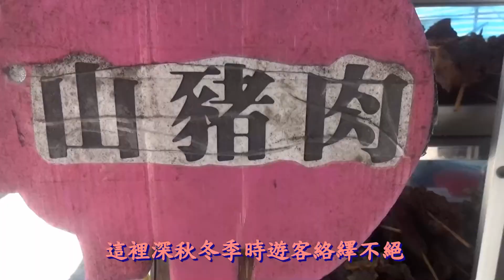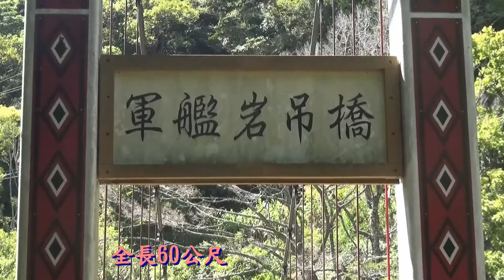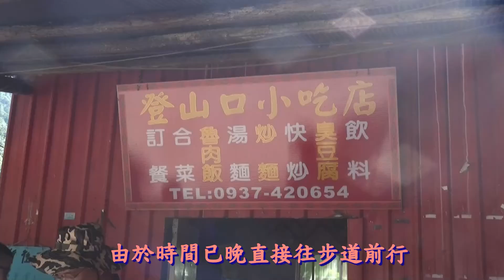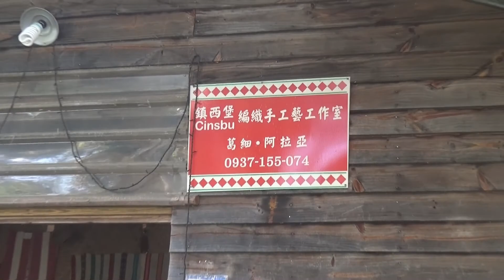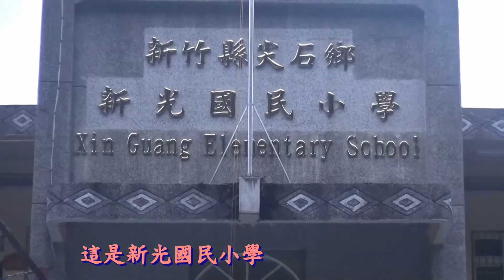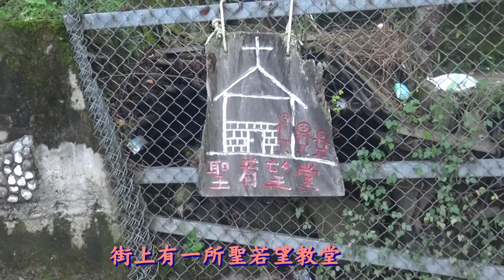台灣新竹尖石鄉鎮西堡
新竹尖石鄉鎮西堡
是夏季避暑之地
秋季賞楓的地方
張學正